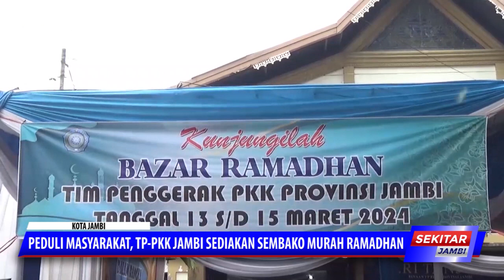PEDULI MASYARAKAT, TP PKK JAMBI SEDIAKAN SEMBAKO MURAH RAMADHAN